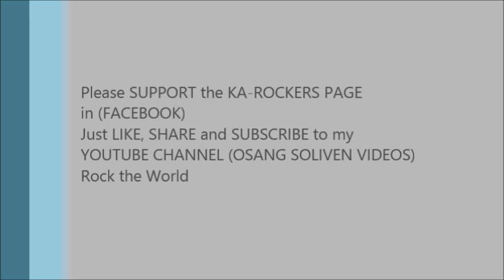Osang VLOGS - DESPEDIDA sa BAHAY ni MR ALLAN K dahil NAKABILI ng mas bonggang BAHAY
Osang VLOGS - DESPEDIDA sa BAHAY ni MR ALLAN K

dahil NAKABILI ng mas bonggang BAHAY